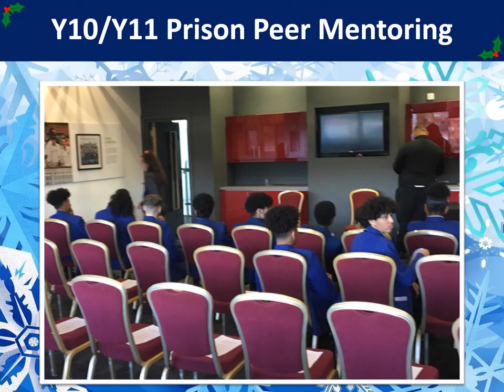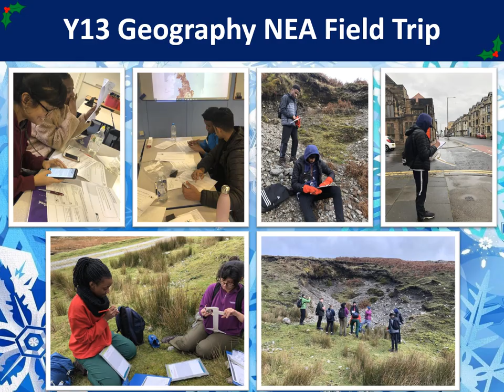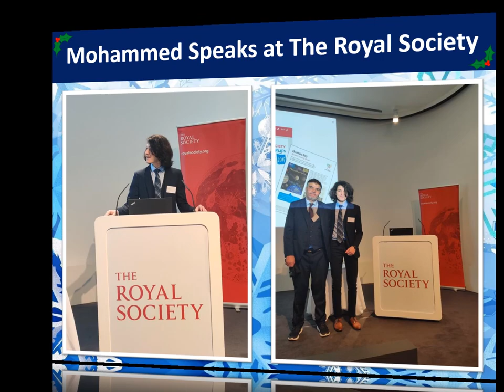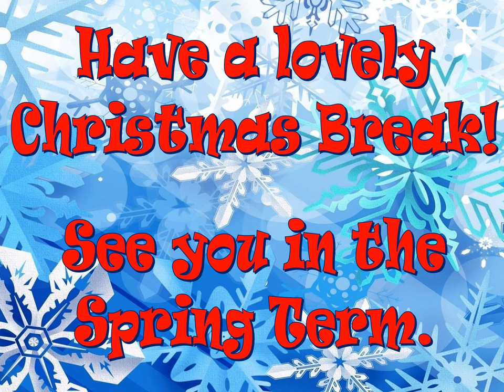WHGS Snapshot of the Autumn Term 2019